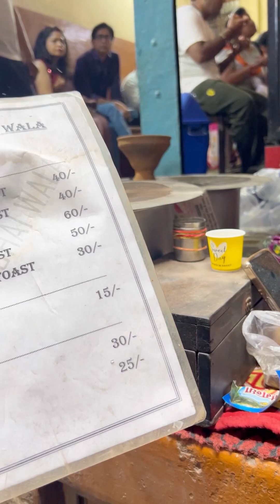Laxmi chai wale Varanasi ☕️🍞😋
Location 📍 Near, CK 56/34 chowk, Govindpura, thana Varanasi Uttar Pradesh 221001